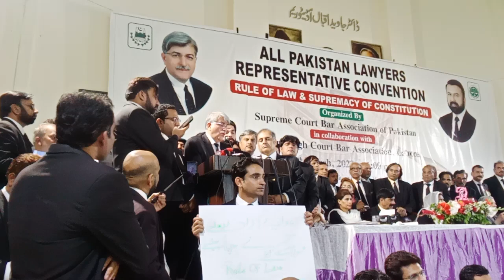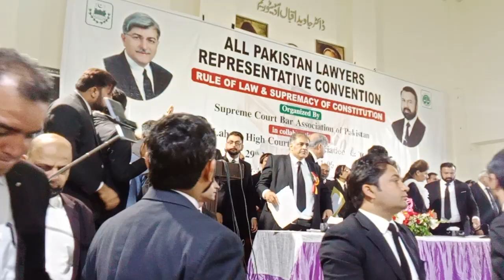ALL Pakistan LAWYERS REPRESENTATIVE CONVENTION